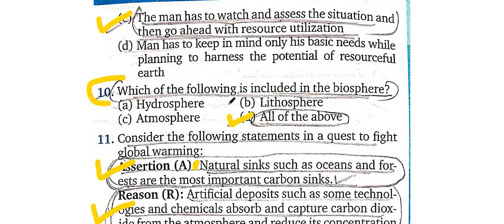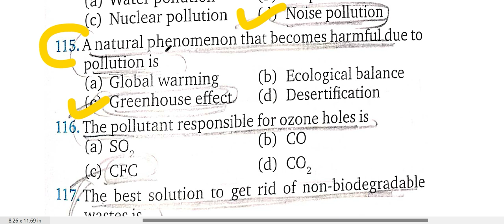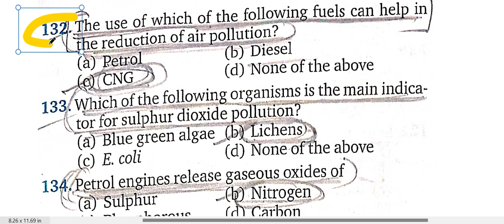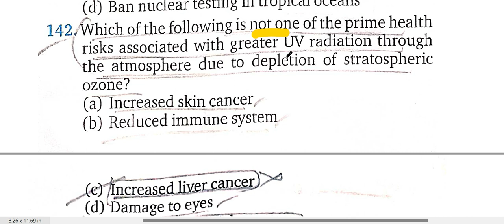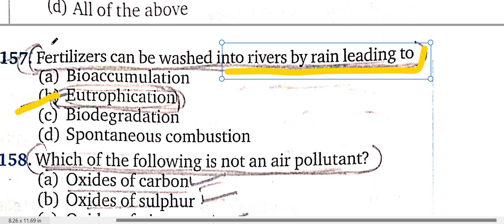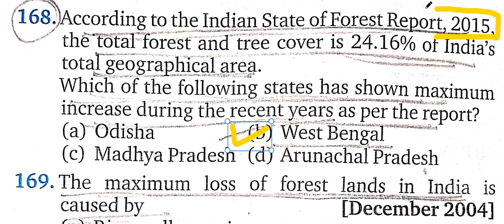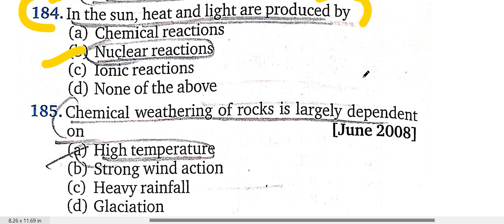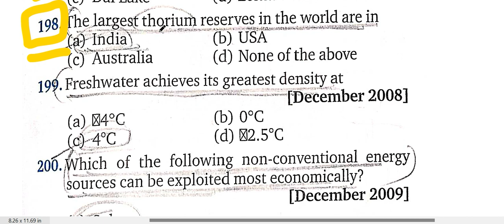NET JRF MOCK TEST , PAPER 1 , SET PRACTICE , DAILY 100 QUESTIONS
jrf  paper 1  exam pyq analysis
net jrf paper 1 mcq practice set
net jrf paper 1 ma 100 marks kaise laaye
net jrf paper 1 total 100 marks
net jrf  paper 1 total 50 questions
net jrf paper 1 , 1 questions contains 2 marks
net jrf paper 1 mcq practice set chapter wise
net jrf paper 1 mcq practice set communication
net jrf paper 1 mcq practice set  logical reasoning
net jrf paper 1 mcq practice set teaching aptitude
nta net jrf  communication
net jrf environment
net jrf higher education
net jrf teaching aptitude
net jrf research aptitude
net jrf logical reasoning
GENERAL SCIENCE
GENERAL KNOWLEDGE
MAHESH BARNWAL
BPSC 68
BPSC 69